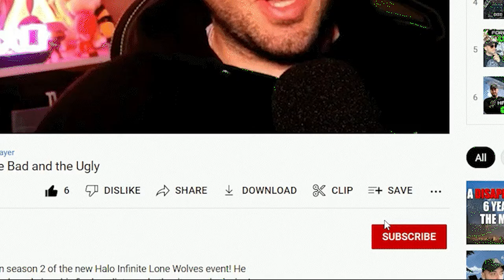Marzzman Newscast Ep 6: Did the Nintendo Direct Impress?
In this video, we break down the Nintendo Direct and give our live reactions to what was shown at the conference. Did the Nintendo Direct impress? Also in the video, the Marzzman crew discusses the release of the Halo Co-op Campaign, our reactions to the Madden 23 Beta, Bungie taking down cheaters, and our hype for Overwatch 2.

Chapters
Intro- 0:00
Nintendo Direct Reactions- 0:59
Halo Infinite News- 16:16
Madden 23 Beta Reactions- 46:37
Bungie vs. Cheaters- 53:52
Overwatch 2 Beta- 56:49